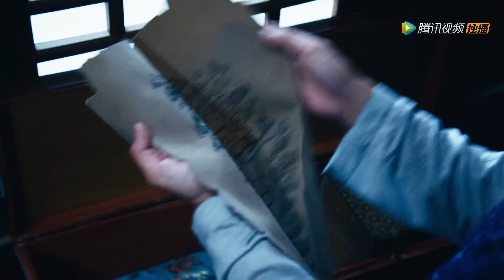ENG SUB【传闻中的陈芊芊 The Romance of Tiger and Rose】EP14 | 韩烁向芊芊霸道告白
《传闻中的陈芊芊》母胎单身七流编剧陈小千呕心沥血写了一部女尊题材大剧，原可顺利开机，却因为演员韩明星对剧本感情戏质疑过多而崩盘。愤懑难平发誓要证明自己能力的她，意外卡进了自己的剧本，变身东梁女国地位尊贵但恶评满国的三公主。
▶5月20日首播，每周三四晚上八点更新。
▶主演：赵露思，丁禹兮，周紫馨，盛英豪，权沛伦，陈名豪